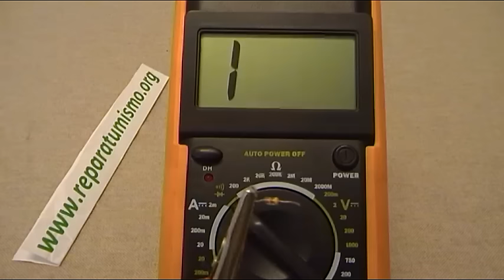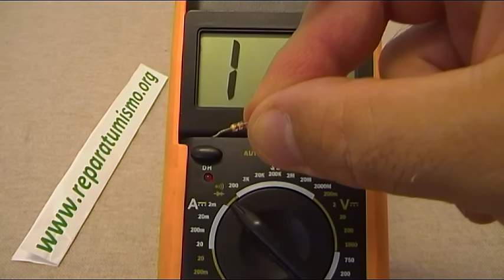ELECTRONICA BASICA: DIODO 1N4148 AVERIADO MEDIDA CIRCUITO ABIERTO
Nuevo vídeo de la serie ELECTRONICA BASICA, en este caso dedicado a una medida que no es muy común, la de un diodo en circuito abierto (que no presenta ningún síntoma de estar quemado), lo normal en los diodos es que al averiarse queden en circuito cerrado con una medida próxima a 0 ohmios.